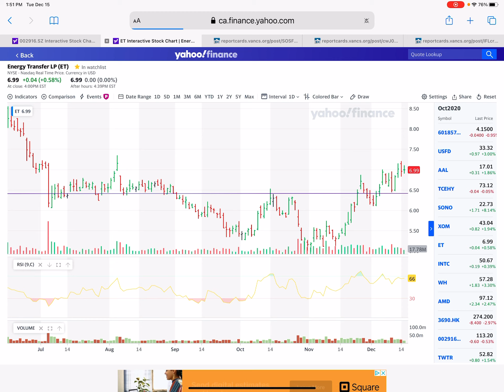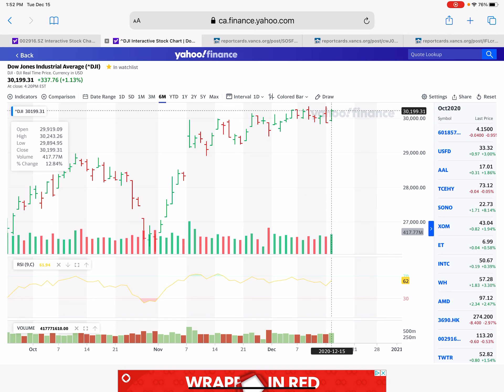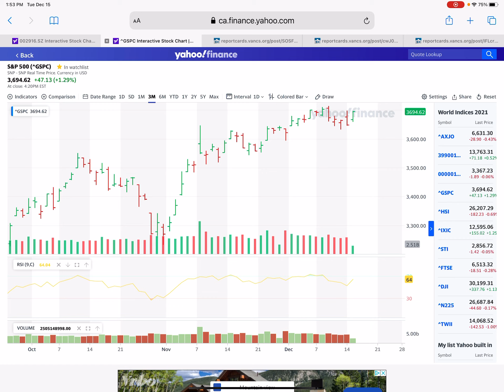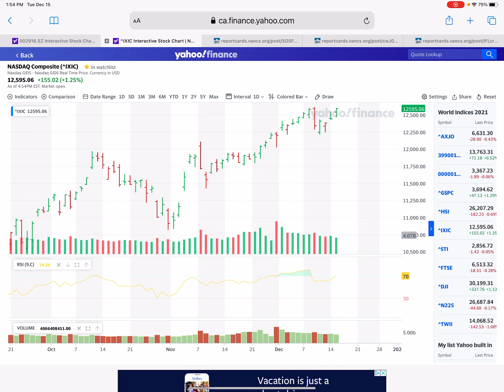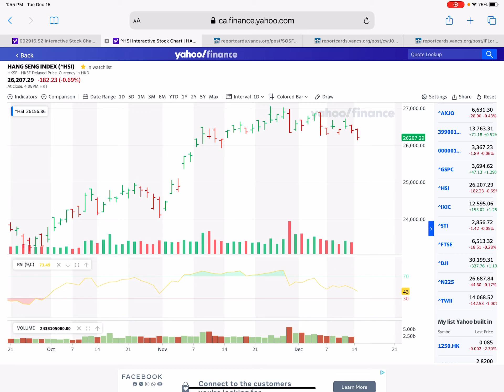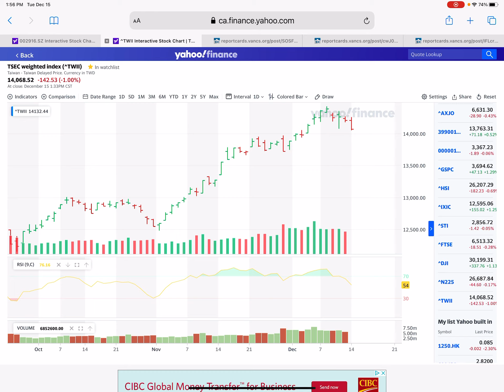精裝快報 「穗輝投資日記」 2020-12-15